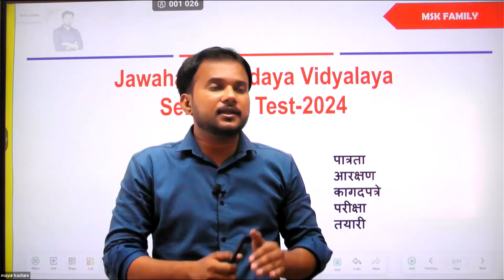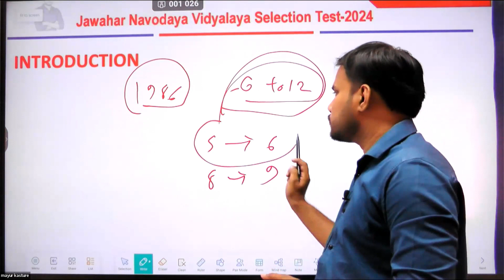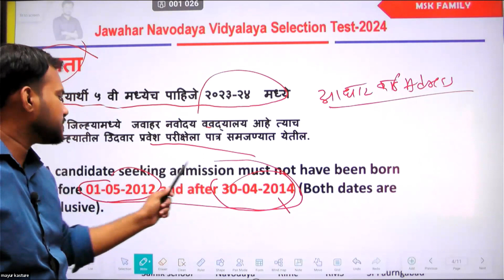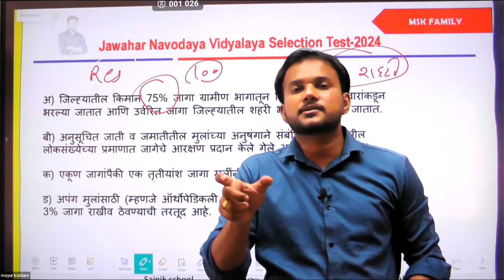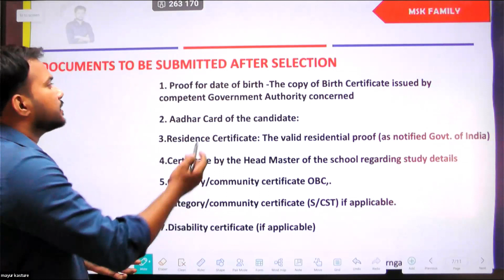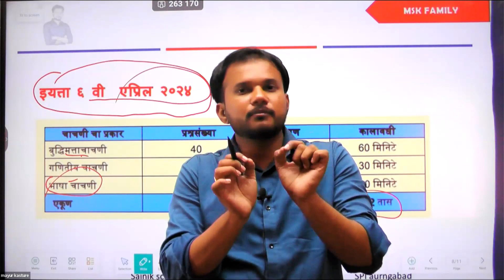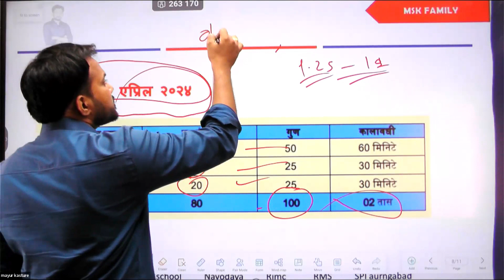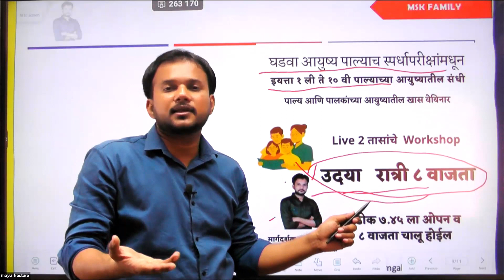नवोदय विदयालय प्रवेश परीक्षा २०२४ साठी criteria